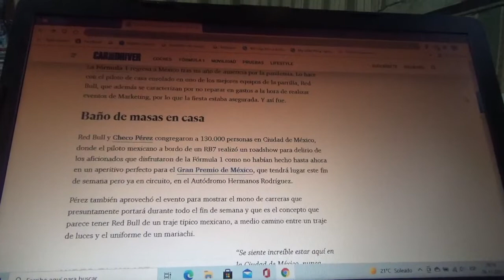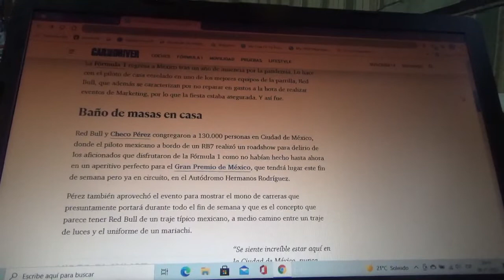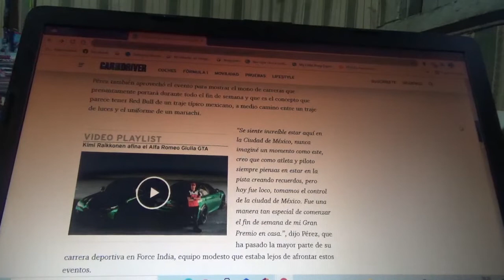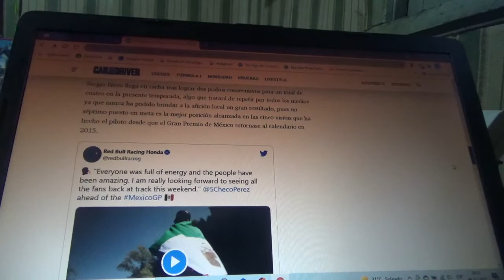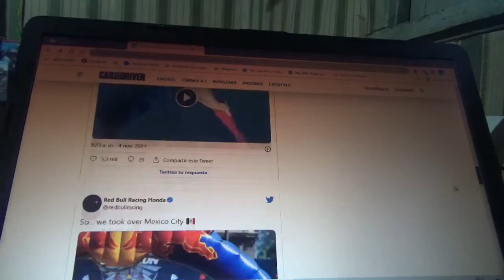Baño de masas en Ciudad de México por Checo Pérez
El reciente 4 de Noviembre y con motivo del actual Gran Premio de México el piloto local además presentó un especial traje antiflamas en referencia a los mariachi del país azteca